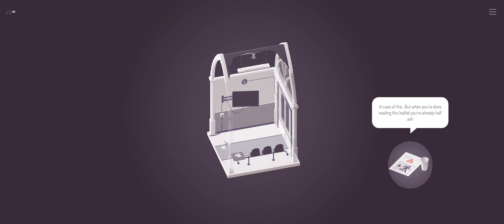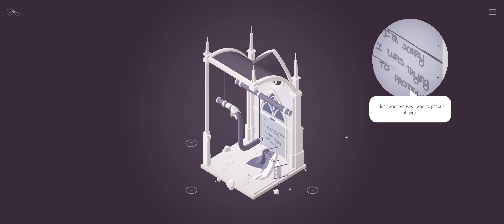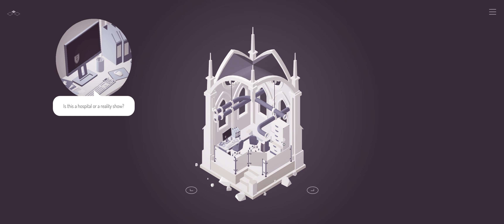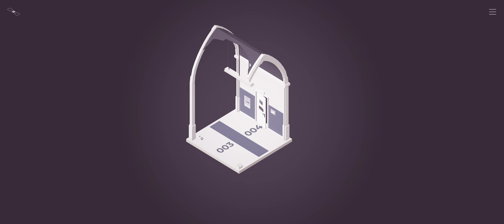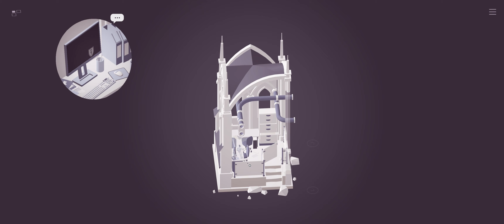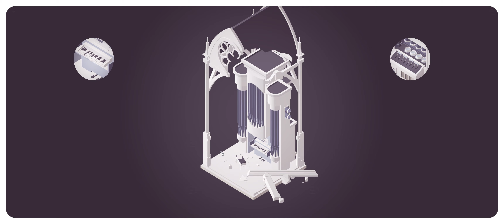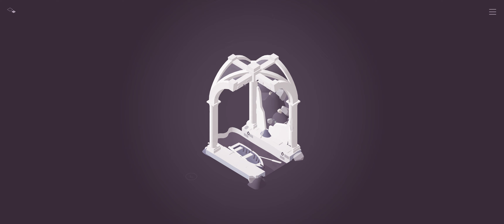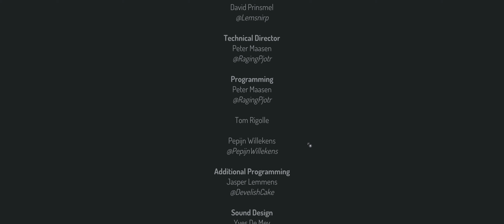The Almost Gone Chapter 4+Chapter 5 Finale